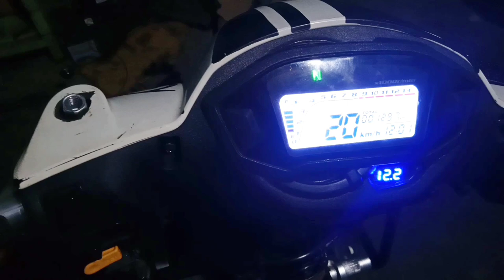Smash 115 stock rim conversion to mugs and digital martech vlog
in disc brake the disc is attached to the